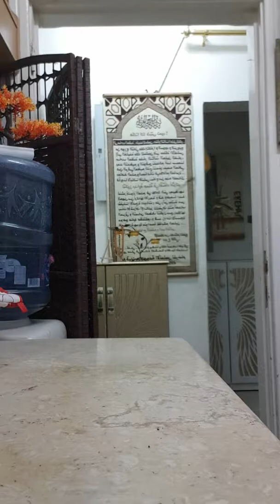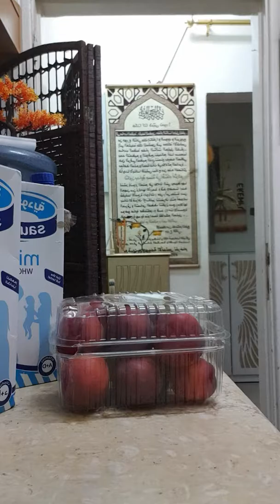Nag grocery ang anak kong Arabiana